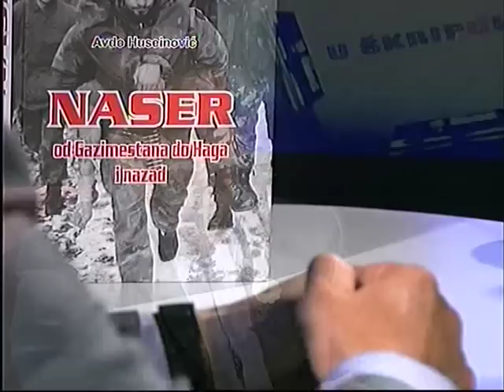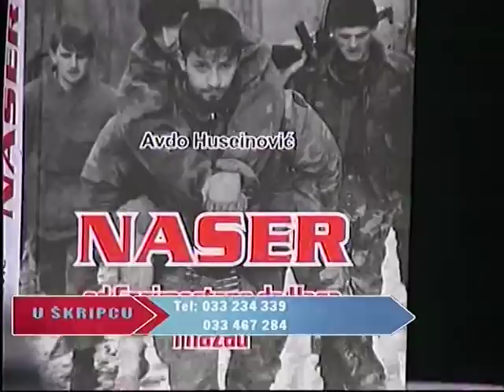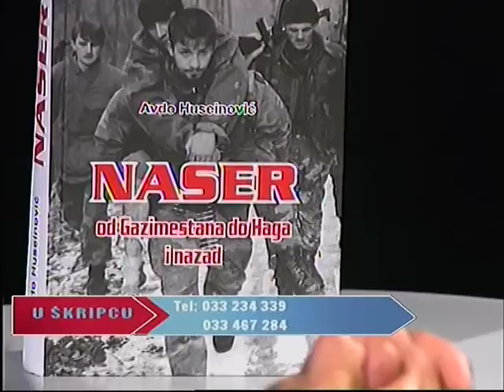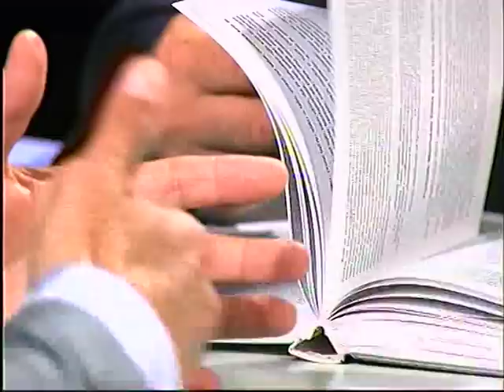Naser Oric U SKRIPCU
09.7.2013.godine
autor Zvonko Marić